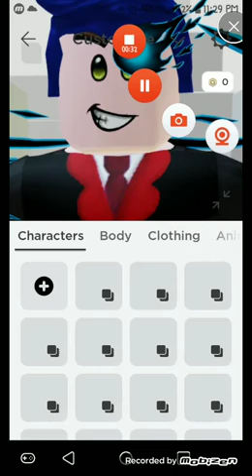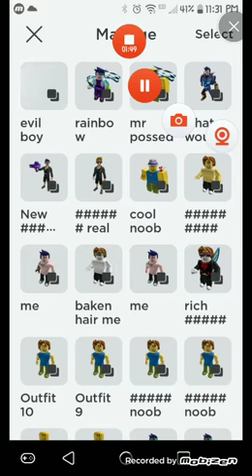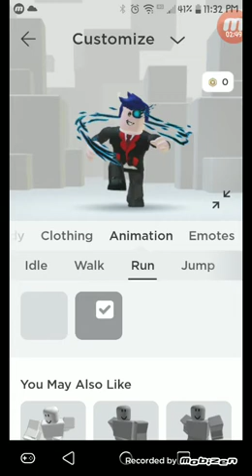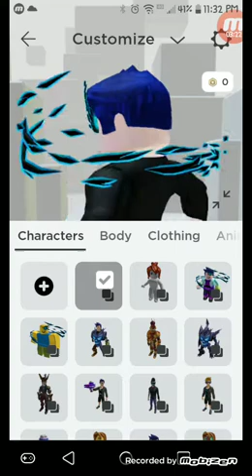feel free to say hi